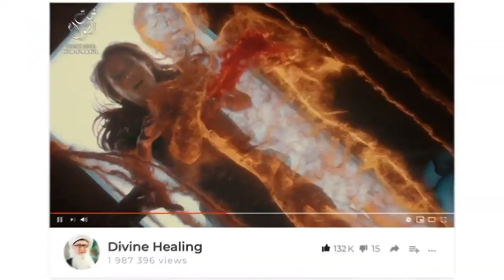A Merchant & the Spiritual Master, Sufi Parable on Material Ambitions Sufi Meditation Center